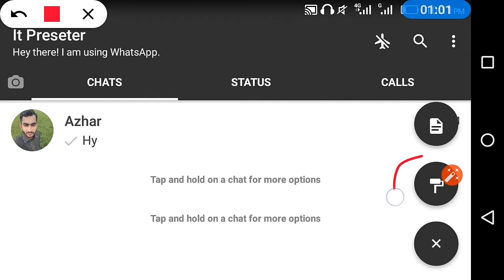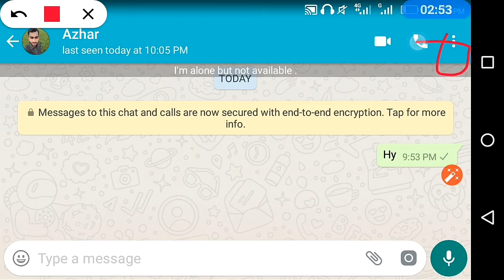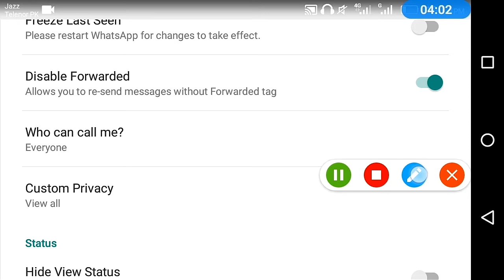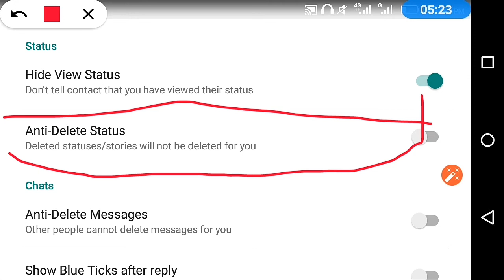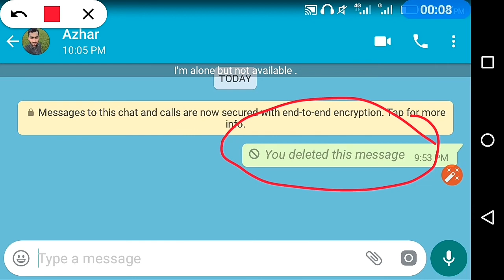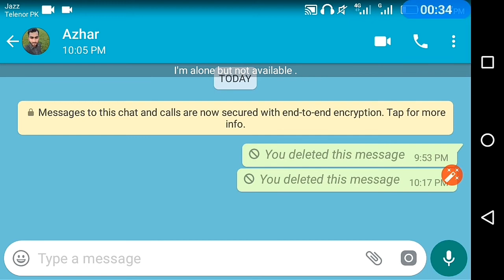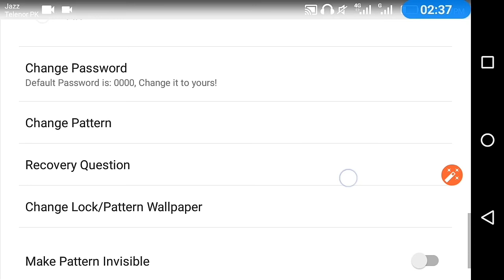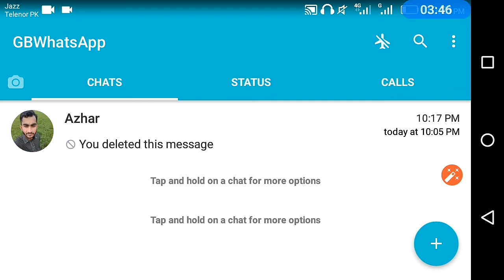How To Download FM WhatsApp And All Setting 2020 | FM WhatsApp Full Setting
IT PRESENTER
    Hey Guys
It Presenter
Iss video me maine aapko btaya hai is whatsapp me aapko new update diya gaya hai
Jisme bahot sare features add kiye gaye hai
Or bahot sare bug fix kiye gaye hai
or bahoot sy settings btaye gye hai
Ab aapka contact online toast wala feature bhi acchi tarah work karenga or always online bhi acchi tarah kaam karenga
Iske alawa isme aapko bahot sari new improvement dekhne ko milengi